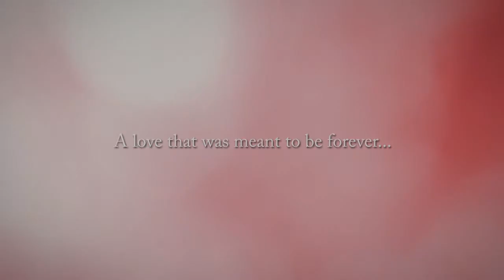The F' Circle by Michael Robert Payne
The F' Circle

Michael Robert Payne

Page Publishing